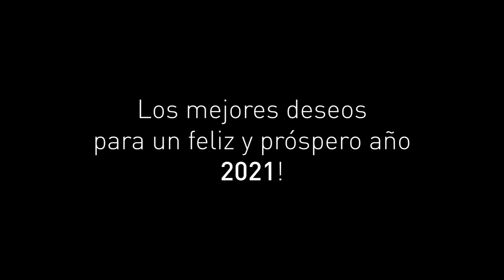Los mejores deseos para un feliz y próspero año 2021! - Argenta Cerámica (ES)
Argenta Cerámica S.L.